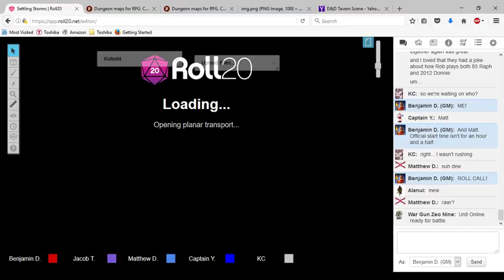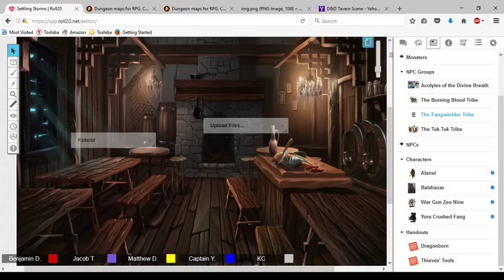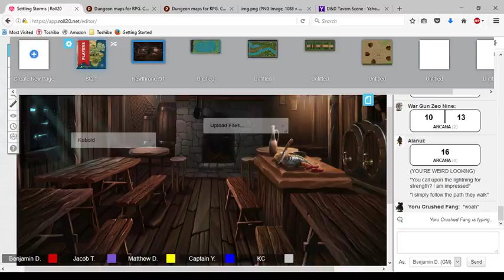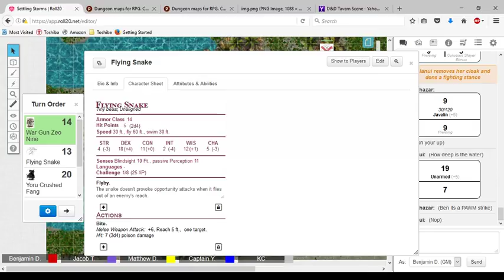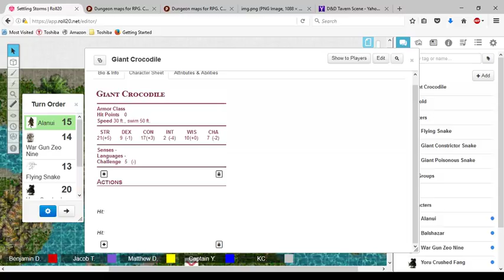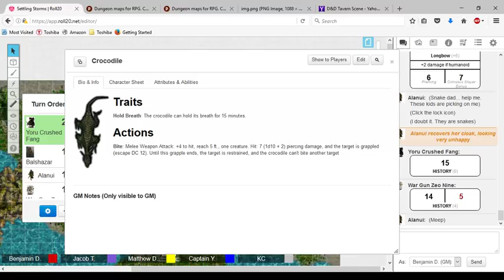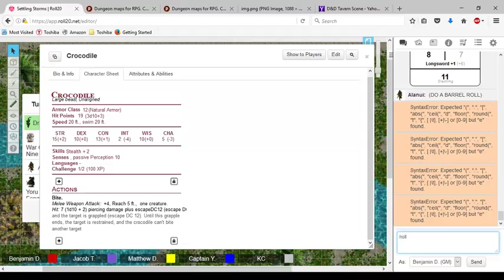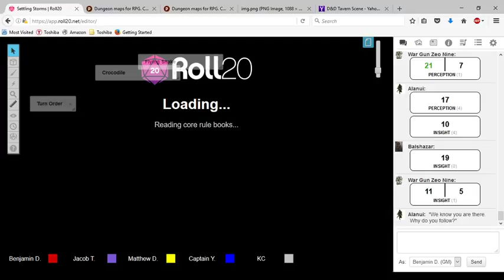Dungeons & Dragons 5th Edition: Settling Storms - Session 1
After a long time away from the DM's Screen, I start running my friends through a new adventure in Eberron. These videos are simply a bunch of friends getting together and playing D&D (Dungeons and Dragons) on their own. Music and images are the sole property of their creators.

If you enjoy watching, please donate however much you prefer to my paypal. I don't use ads and I never will, so every cent helps and I appreciate it.